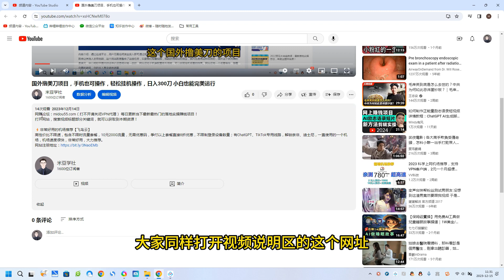美团外卖卡搞钱计划，免费送卡也能实现月入过万，附详细推广教程